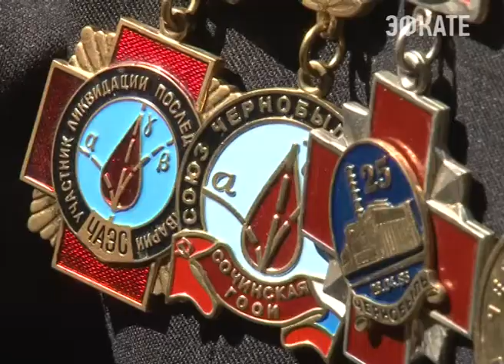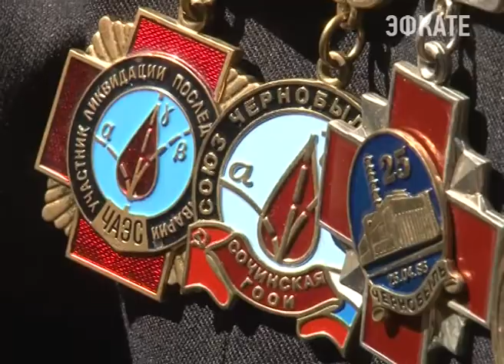В Сочи почтили память жертв радиационных аварий. Новости Эфкате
Ровно 31 год назад в украинском Чернобыле произошла крупнейшая по масштабам ущерба и последствиям техногенная катастрофа 20 века.

В ночь на 26 апреля на четвёртом энергоблоке Чернобыльской АЭС произошёл взрыв в ходе проведения проектных испытаний одной из систем обеспечения безопасности. Радиационное загрязнение распространилось на значительные участки территории Советского Союза, а воздействию радиации подверглись почти 8 с половиной миллионов человек.

У сочинского мемориала «Рыжий лист» сегодня собрались десятки горожан, а также вдовы и сами участники ликвидации последствий аварии. Рискуя жизнью и здоровьем, свой гражданский долг в Чернобыль отправились выполнять 900 сочинцев. Среди них Валерий Майер. Свой орден мужества он получил за выполненное правительственное задание. В составе пожарной роты сочинец очищал сверхзараженный поезд, перевозивший ядерное топливо. На сегодняшний день из жизни ушли 460 жителей Сочи, участвовавших в предотвращении распространения радиоактивных выбросов.

Сочи. Новости.
Телеканал Эфкате.